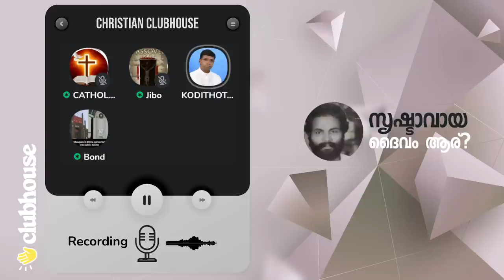മഹാരഥന്റെ 10 ഗുണം പറയാൻ വേണ്ടി ഞങ്ങൾ എന്തെല്ലാം പങ്കപ്പാടുകൾ സഹിക്കണം!! Anil Kodithottam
മഹാരഥന്റെ 10 ഗുണം പറയാൻ വേണ്ടി ഞങ്ങൾ എന്തെല്ലാം പങ്കപ്പാടുകൾ സഹിക്കണം!! Anil Kodithottam | Clubhouse Malayalam Discussion